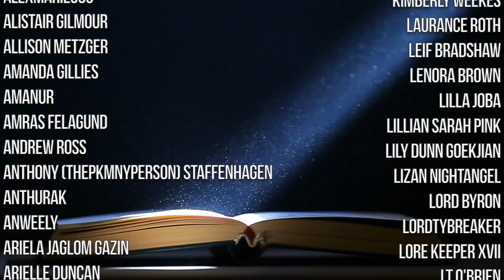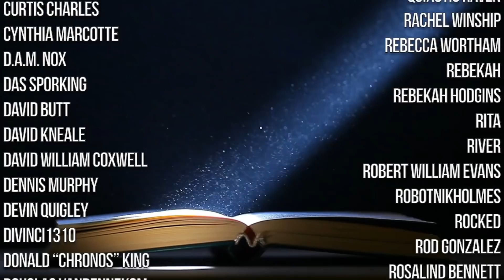Alive ~ Lost in Adaptation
The true story of a Uruguay's rugby team stranded in the Andes was chronicled first into a novel by Piers Paul Read then into a film in 1993. How well did they tie into one another?